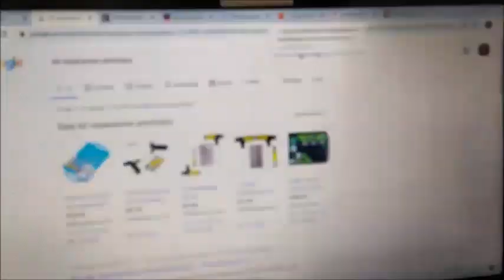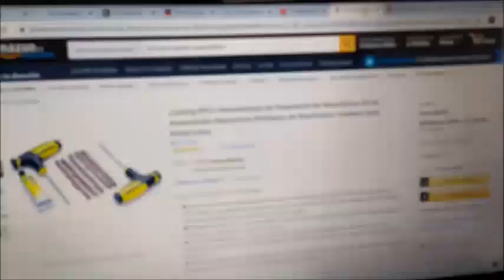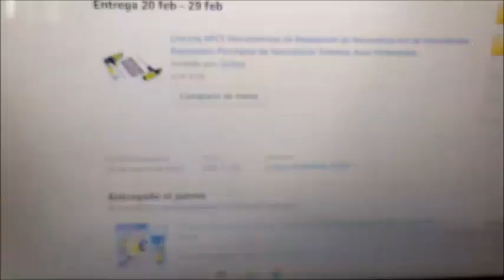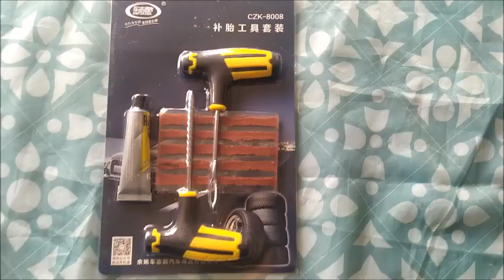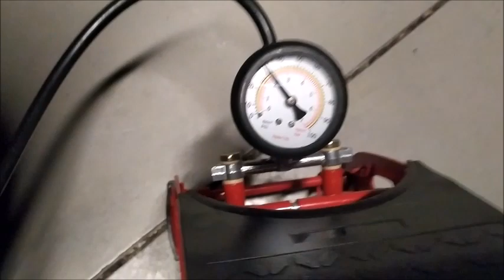Reparar Pinchazo en neumático tornillo (puncture repair)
Ayuda que la rueda tenga algo de aire (entorno a 1 bar) pero no demasiado, pues mucho aire dificulta el clavarle el macarrón. Tal vez si no tenéis hinchador podáis usar la máquina de aire de una gasolinera. Es sencillo arreglar una rueda pinchada por un clavo, una punta o un tornillo. Wheel puncture repair.